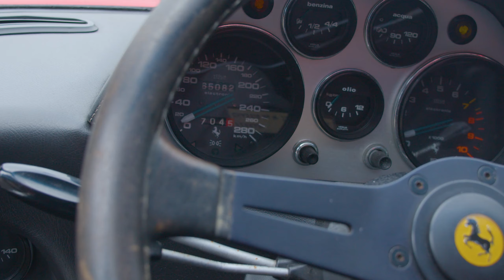Lot 102. 1981 Ferrari 208 GTB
A walk around of the 1981 Ferrari 208 GTB in the Bonhams 30th May Auction.
Bid online, over the telephone or leave an absentee bid.
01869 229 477